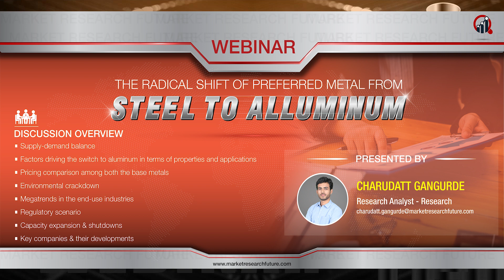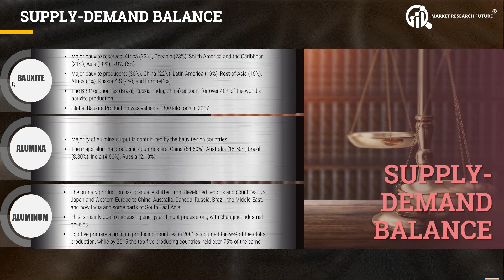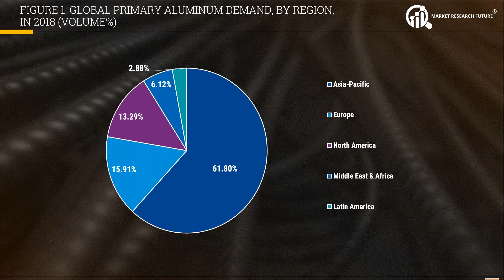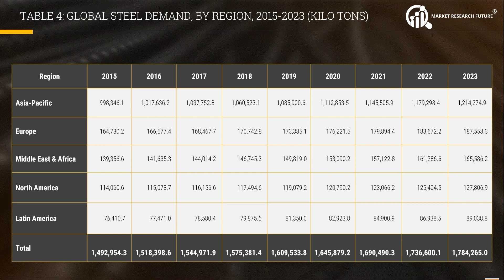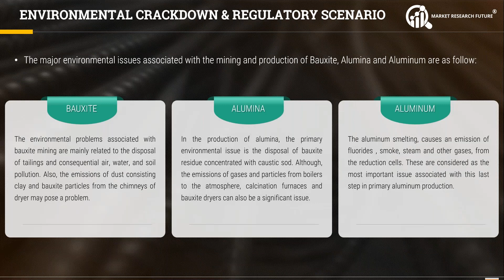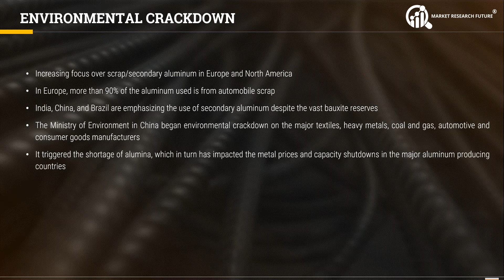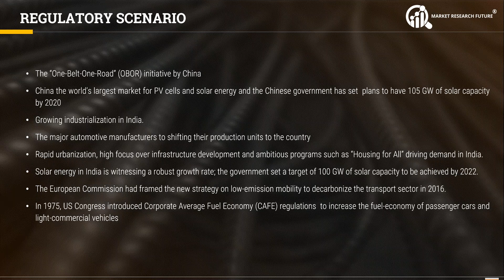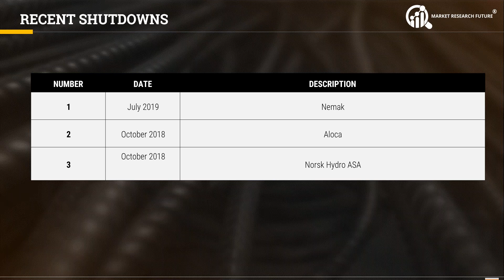The Radical Shift of Preferred Metal from Steel to Aluminum - Webinar by Market Research Future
“The production of primary aluminum increased by 5.8% globally in 2017. The high demand is reflected in the price trends, which have had a significant impact on international aluminum stocks. Aluminum production will continue to benefit from the trend of automotive lightweighting and increasing construction in the coming years. It is expected that steel will be replaced by aluminum in the automotive industry.”